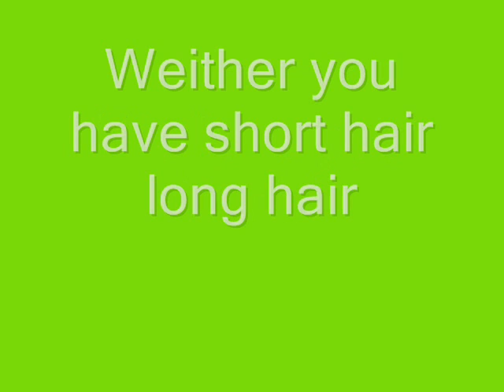Beautiful Pictures of Paris Jackson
Paris is beautiful no matter what anyone says!